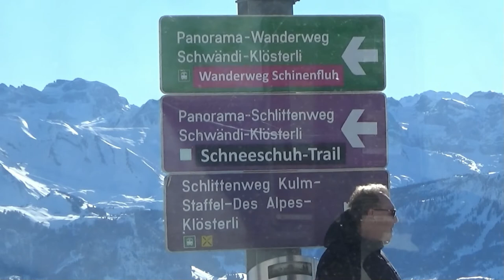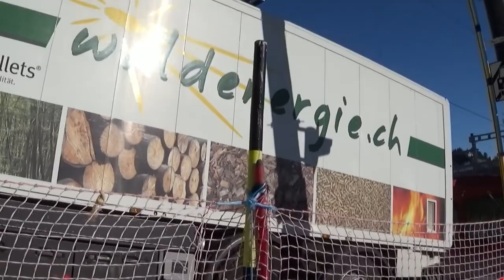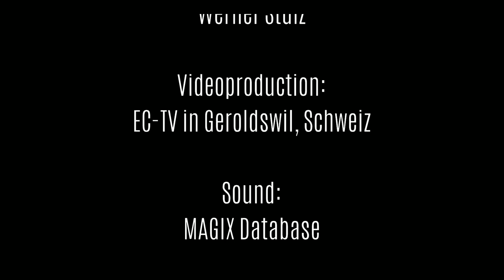Fantastic sea of fog around the Mount Rigi in Switzerland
The Rigi is one of the most popular excursion mountains in Switzerland. There are 3 different railroads leading to the summit at 1798 m above sea level.
From the village of Vitznau you can take one of the oldest rack railroads to Rigi Kulm. In mainly 100-year-old cars that rumble quite a bit, this ride is truly spectacular!
On the other side of the Rigi is the village of Goldau. There some national train connections stop and there also the second rack railroad starts up the mountain.
In addition, there is also a cable car from Weggis, but only reaches Rigi-Kaltbad.
Die Rigi ist einer der beliebtesten Ausflugberge in der Schweiz. Es führen 3 verschiedene Bahnen zum Gipfel auf 1798 m über Meer.
Von der Ortschaft Vitznau kannst du mit einer der ältesten Zahnradbahnen bis zu Rigi Kulm fahren. In vorwiegend 100-jährigen Wagen die ziemlich rumpeln ist diese Fahrt wirklich spektakulär!
Auf der anderen Seite der Rigi liegt die Ortschaft Goldau. Dort halten einige nationale Bahnverbindungen und da startet auch die zweite Zahnradbahn auf den Berg.
Dazu gibt es noch von Weggis eine Seilbahn die allerdings nur bis Rigi-Kaltbad reicht.